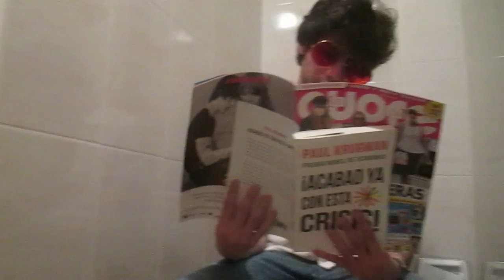Super casas de mierda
Super casas de mierda, el nuevo programa en el que perfectamente podría salir cualquier piso de estudiantes.

Todas las canciones han sido descargadas de una página sin derechos de autor.
Canciones (por orden de aparición):

-Bouffe ta merde, de mortad hell
-French Musette Accordion, de Akashic Records
-James Bond is an alcoholic, de Kaodenuit
-Ghost of a nation, de Crete Boom
-Retour à Taipei, de ENoz
-Give Yourself, de Sage Eridani